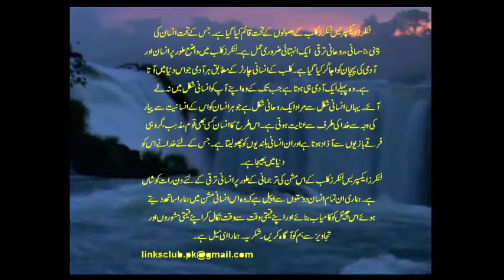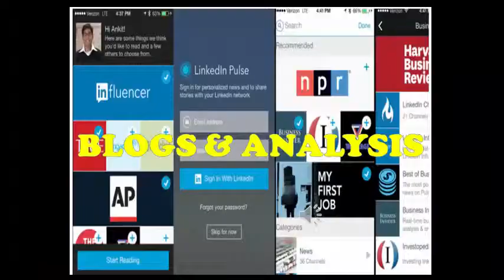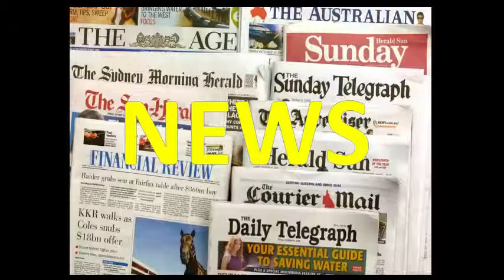SOCIAL MEDIA KING ( LINKERS EXPRESS)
Linkers Express is mainly formed for informative material for general public under unique laws of Linkers Club,which clearly aims a better world and better prospects for human all over the world.